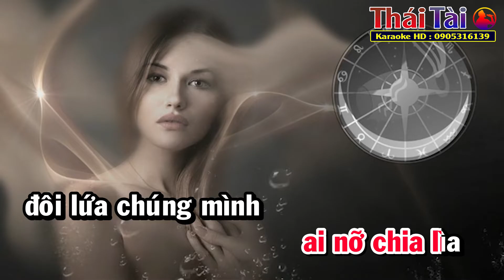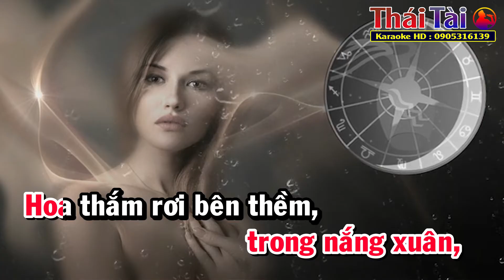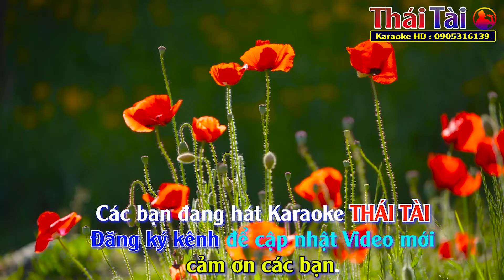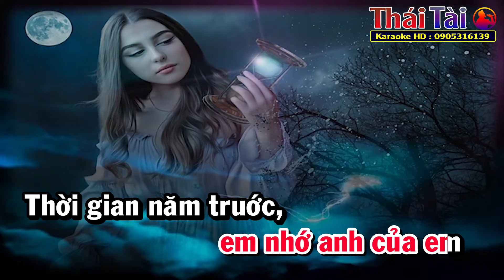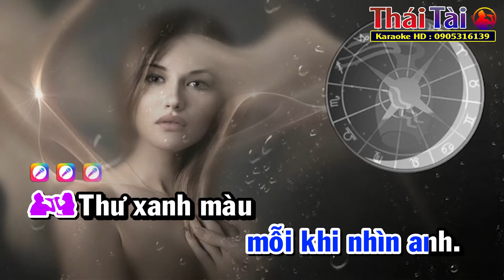Karaoke Gửi Về Em Song Ca - Thái Tài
❖ Bài hát : Gửi Về Em
❖ Sáng tác : Đỗ Thu
❖ Thể loại :  karaoke
❖ Trình bày : Thái Tài
❖▬▬▬▬▬▬▬▬▬▬ஜ۩۞۩ஜ▬▬▬▬▬▬▬▬▬▬❖